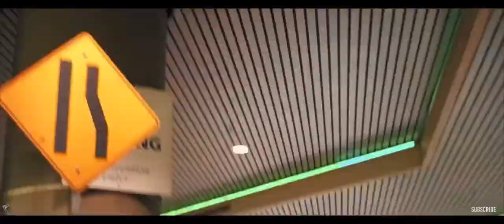New York drift (original version)